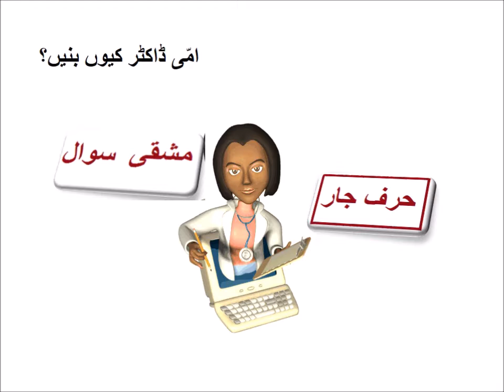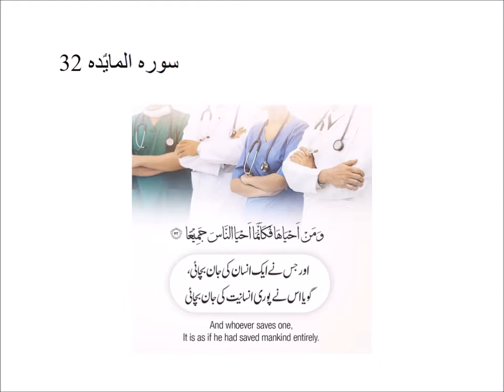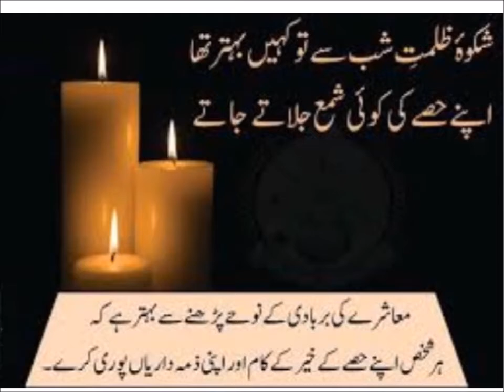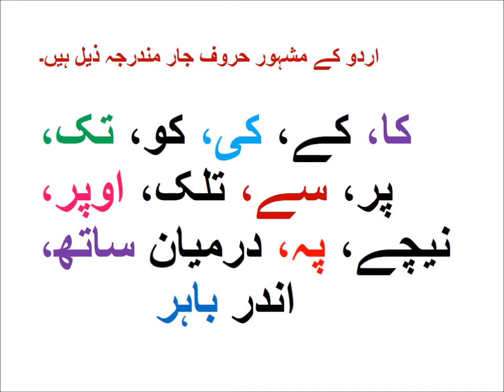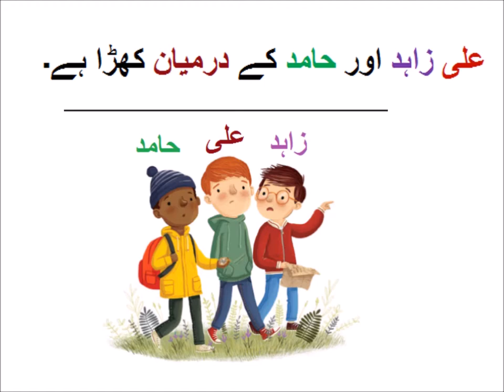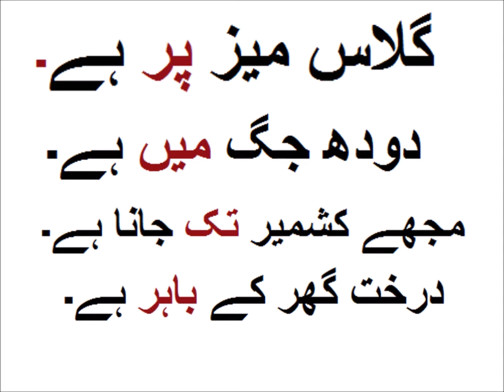Urdu Grammar/Harf Jar